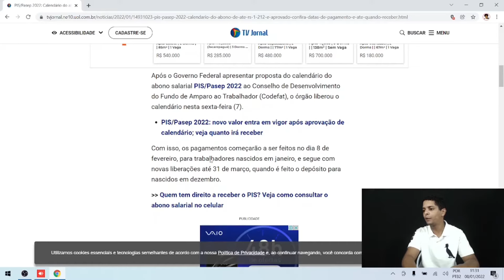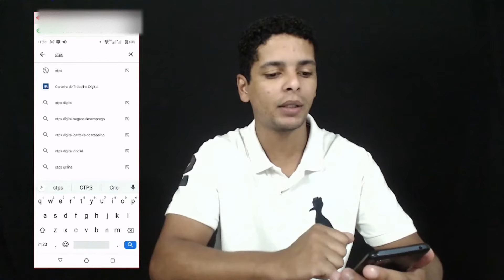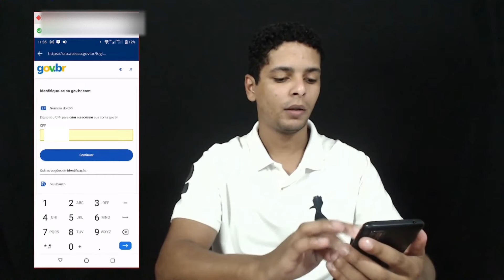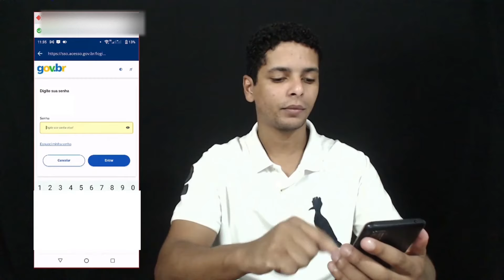PIS/Pasep 2022: Como saber se você tem direito pelo celular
Veja agora como consultar se você está habilitado a receber o abono salarial (PIS/Pasep 2022) pelo seu celular de forma simples e fácil.

Para fazer isso, será necessário possuir um cadastro no portal GOV.BR e instalar o aplicativo da Carteira de Trabalho Digital, onde contém suas informações trabalhistas.

Clique no link abaixo para baixar o Calendário de Pagamentos

💡 𝗔𝗽𝗼𝗶𝗲 𝗻𝗼𝘀𝘀𝗼 𝗰𝗮𝗻𝗮𝗹:
✓ Compre pelo nosso link na Amazon